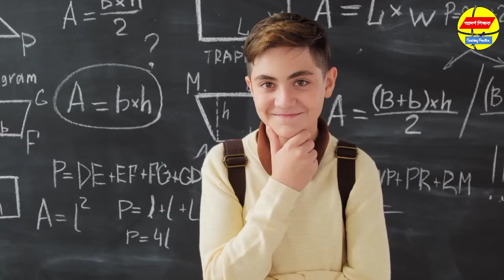শিক্ষার্থীদের বিদায় অনুষ্ঠানে ছোট ভাইদের বিদায়ী বক্তৃতা।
আজ আমি ভিডিওতে শিক্ষার্থীদের বিদায় অনুষ্ঠানে ছোট ভাইদের বিদায়ী বক্তৃতা নিয়ে আলোচনা করেছি।